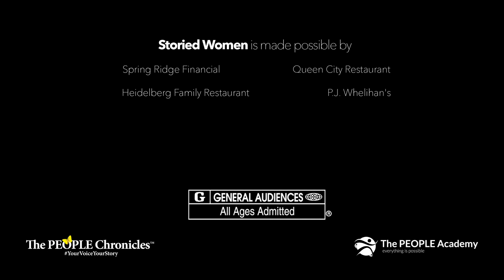Storied Women | Meet Toni Reece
Knock, knock – who's there? Opportunity? Opportunity who? You will never know unless you are brave enough to open the door. At least that is how Toni Reece operates. The wizard of the innovative, community story-telling platform The People Chronicles, comes from behind the curtain to share how she spots opportunity and then more importantly how she acts on the opportunity. It takes courage to step out of our comfort zone and do something different but to be successful we need to grab the door knob and walk through the door. Listen as Toni shares her story of bravery when opportunity comes ‘a’knockin ‘.